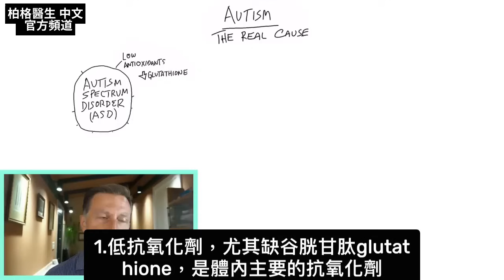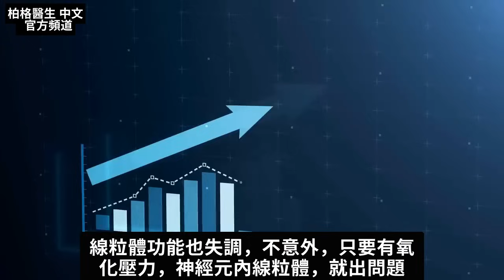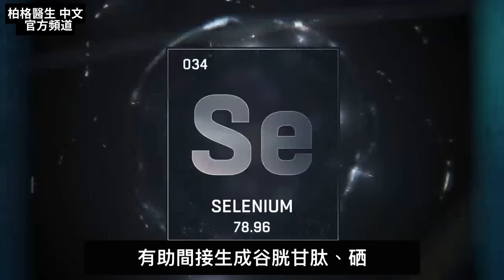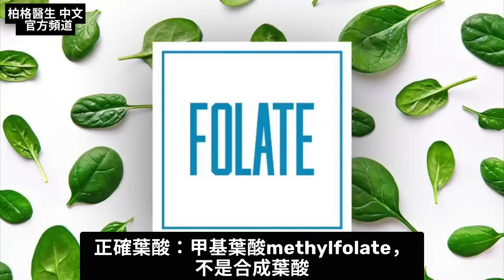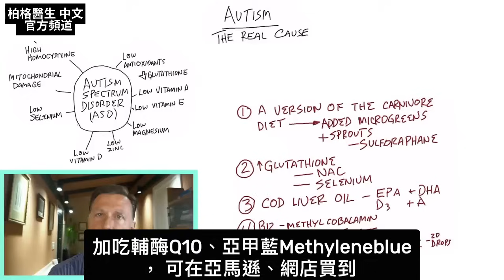自閉症的真正原因、缺營養素,自然飲食療法,柏格醫生 Dr Berg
0:00 簡介：自閉症
0:30 自閉症症候群常見的營養缺乏
1:45 自閉症的最佳飲食
4:20 給自閉症患者的建議
6:40 更多蘿蔔硫素改善自閉症！

柏格醫生 dr berg談：自閉症的潛在原因，以及如果你或你的家人有自閉症，需要做的一些事。

自閉症跟大腦發炎和大量自由基損傷有關，沒有足夠的抗氧化劑保護身體。

自閉症症候群，還與線粒體功能失調、高同半胱氨酸和氨基酸異常有關。

自閉症症候群患者常見的營養缺乏：
 1. 抗氧化劑（尤其是谷胱甘肽）
 2. 維生素A
 3. 維生素E
 4. 維生素D
 5. 鋅
 6. 硒
 7. 鎂
 8. 歐米茄3 脂肪酸

根據這些資料，以下是給自閉症患者的一些建議：
1. 全肉飲食（包括蛋、海鮮、貝類、內臟、菜苗或菜籽芽）
2. 吃 NAC (N-乙醯半胱胺酸) 、硒來增加谷胱甘肽
3. 吃鱈魚肝油獲取歐米茄3脂肪酸、維生素A和維生素D
4.吃維生素B12（甲鈷胺methylcobalamin）和葉酸（甲基葉酸, methylfolate)）
5.吃輔酶Q10和亞甲藍(Methyleneblue)

艾瑞克柏格(Dr Eric Berg)醫生介紹：
56歲，脊椎醫生， 他是弗吉尼亞州、加利福尼亞州和路易斯安那州的3州脊椎科醫生，￼執照一直維持有效。他是全球知名的健康生酮飲食和斷食專家，也是《新體型指南》和KB Publishing出版書作者。